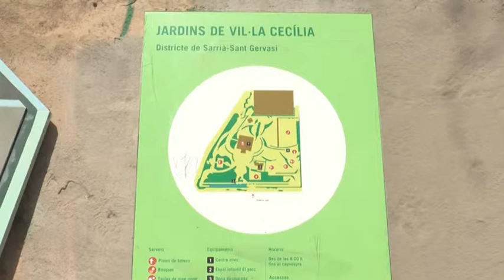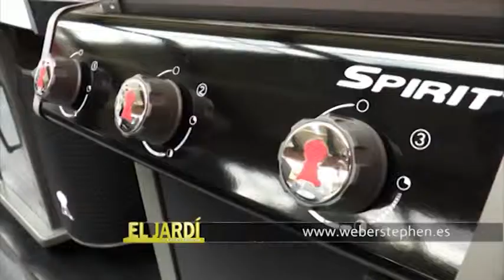El Jardi de Carles Herrera programa 119